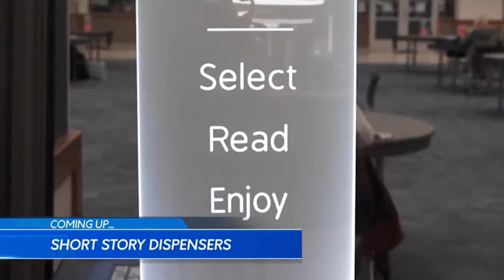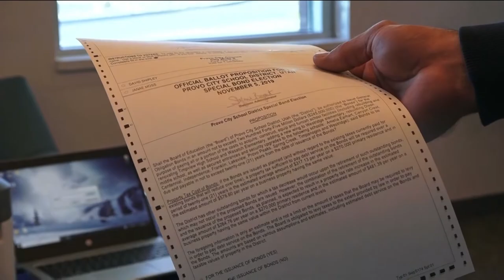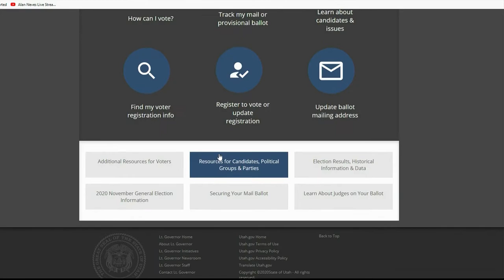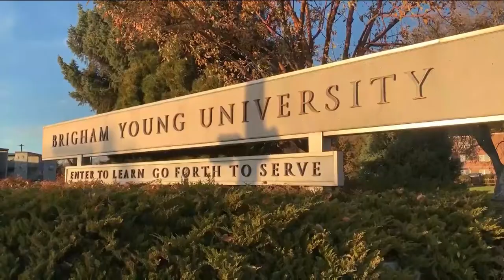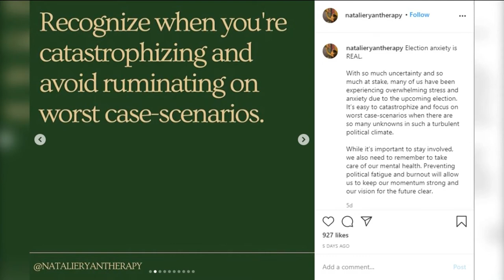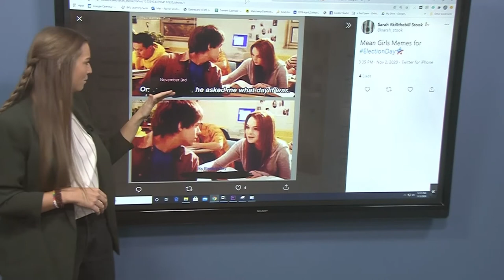PRODUCER REEL 2020 | BELA EREKSON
Bela Erekson is a Gracie Award-winning graduate of BYU's School of Communications and Newsline Broadcast program.

TIME STAMPS:
Cold Opens: 00:07
Bumps: 00:25
A Block: 01:04